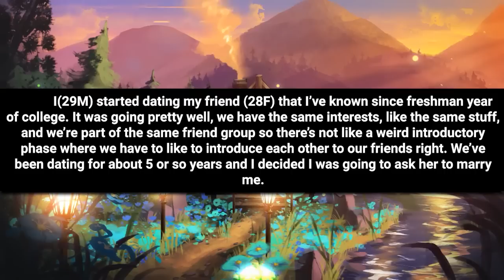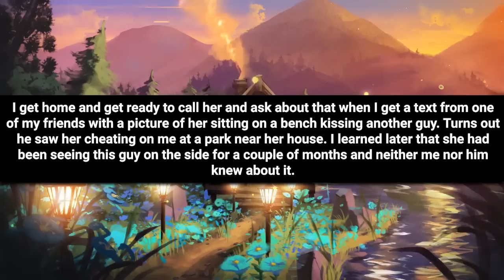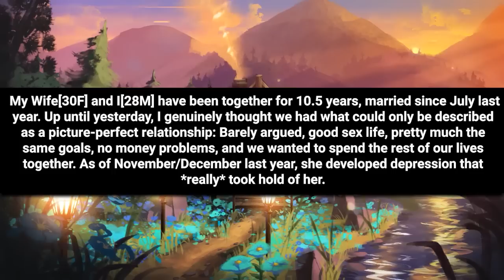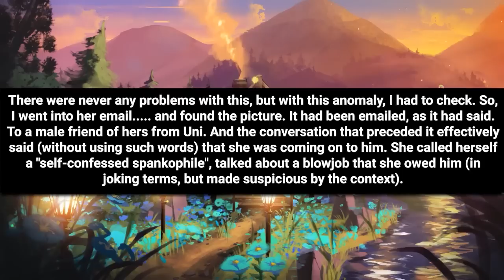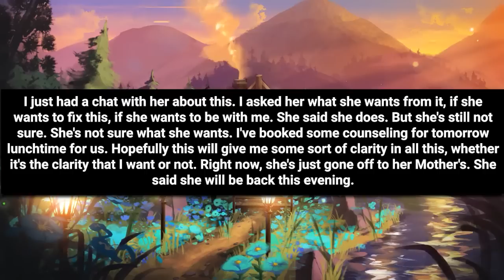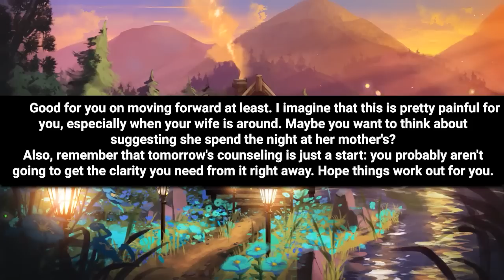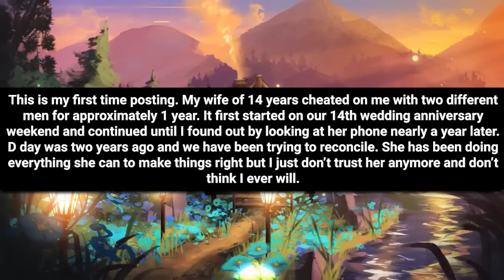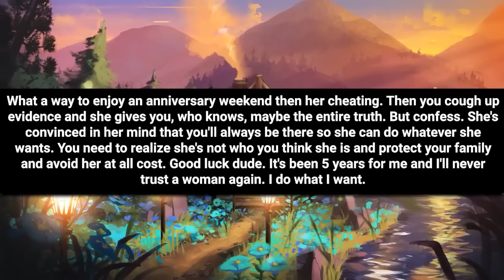UPDATE Friend Sent A Pic Of GF Kissing A Guy While I Was Waiting With A Surprise Proposal